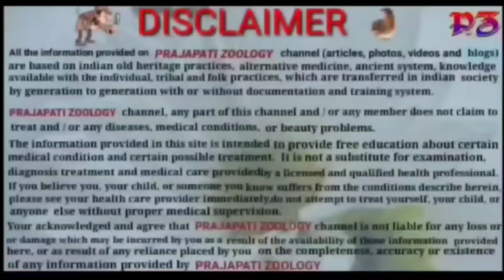मछलियों का खजाना | A Treasure of Fishes | Prajapati Zoology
Amazing Daily Life Fishing. Flowing Water River Dry Hill Underground Big Stuck Fish Catching

fishing video
fish video
amazing hand fishing video
underground fishing
best dry hill fish catching exprience
top videos of fishing
dry place fishing
fishing in the river sand hill hole
big pangasius fish catching
catching for catfish
lucky boy found lots of fish in dry hole
2022 best fishing video
unique fish catching method
excellent search and catching big fish by hand
fish
fish catching

और भी विडियो देखने के लिए निचे दिए गए link पर click जरुर करे :-

धन्यवाद ||